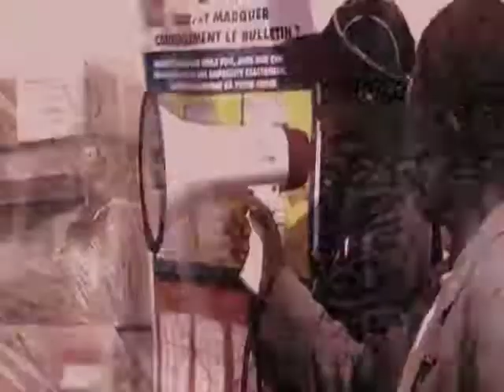MONUSCO REALITES 53